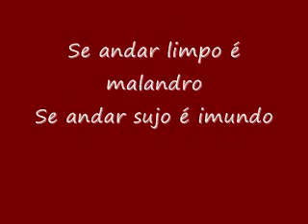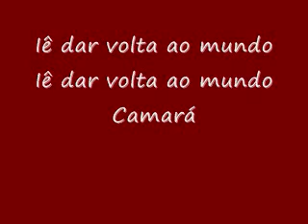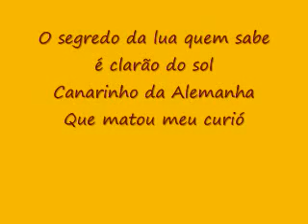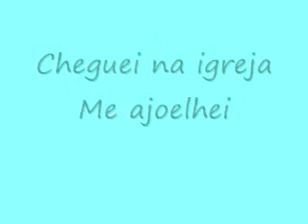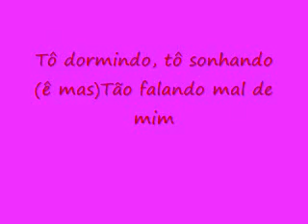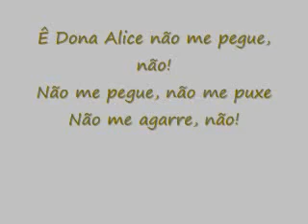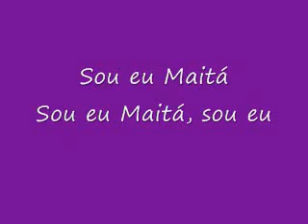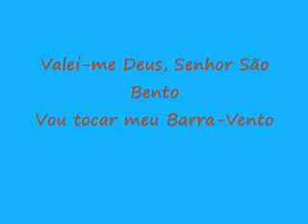Canarinho Da Alemanha.flv